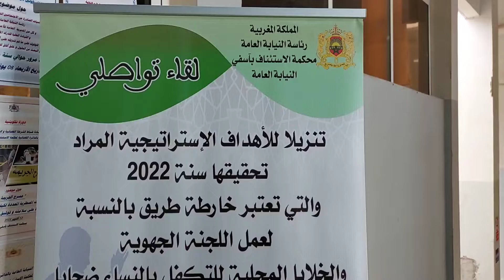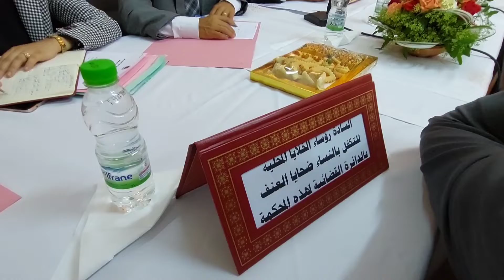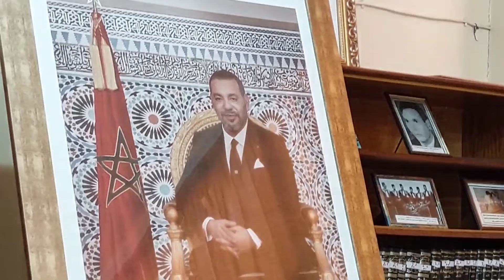النيابة العامة بمحكمة الاستئناف تتدارس العواقب الوخيمة للهدر المدرسي في صفوف الفتيات